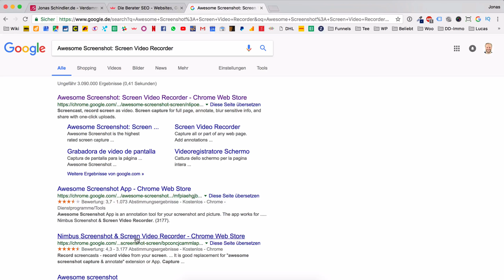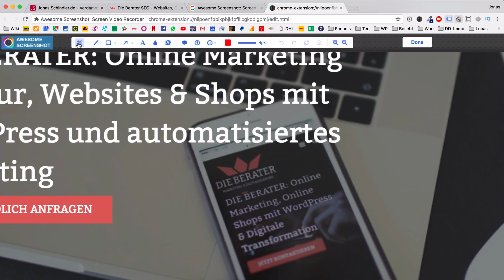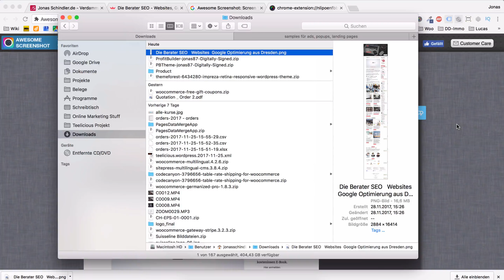Screenshot einer ganzen Website machen [Deutsch/German]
So kannst du schnell einen Screenshot einer ganzen Website machen!

Wenn Ihr mich unterstützen wollt, dann verwendet die obigen Links. Nur durch den Verkauf dieser Produkte können kostenlose Videos auf YouTube realisiert werden.
Alle Produkte die Malte und ich empfehlen, sind 100% von uns getestet und bietet absoluten Mehrwert!
Aber: Niemand wird zum Kauf gezwungen :) Wirf mir bitte also keinen Kommerz vor, wenn dir meine Videos nicht gefallen, dann geh einfach zu einem anderen Kanal.

Liebe Grüße,
Jonas Schindler